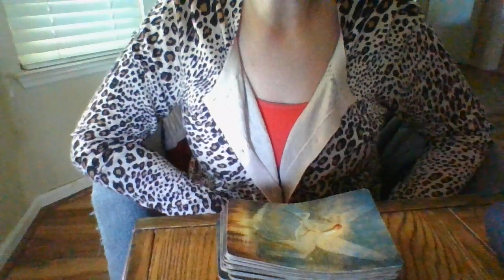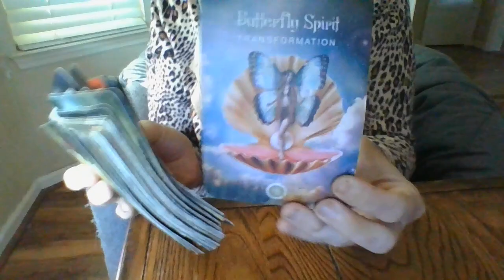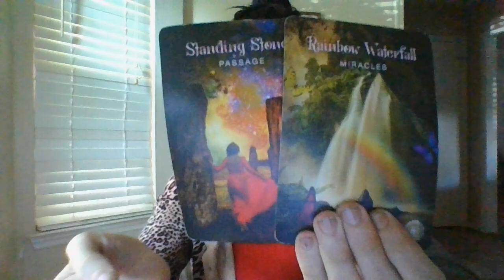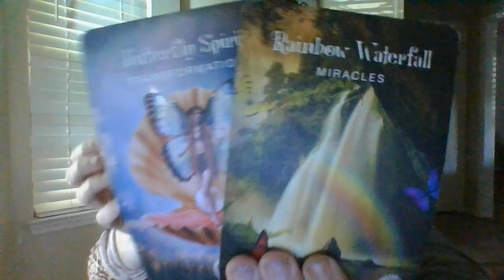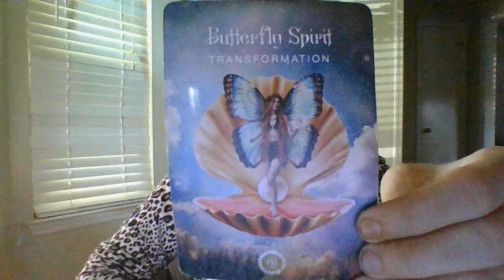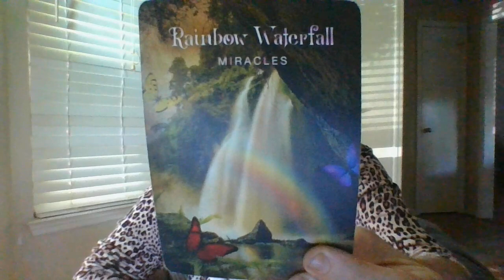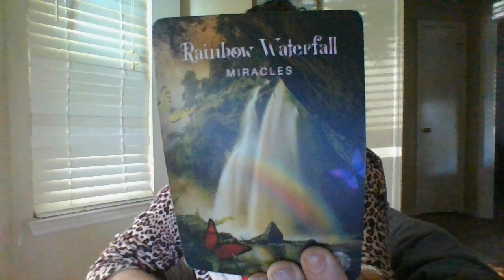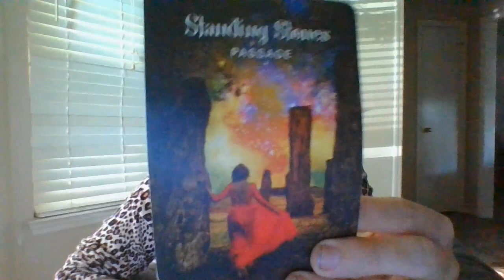SEPT 22- HOLD ON TO THE SEAT OF YOUR PANTS! MIRACLES ARE ABOUT TO HAPPEN TO/FOR YOU! =)